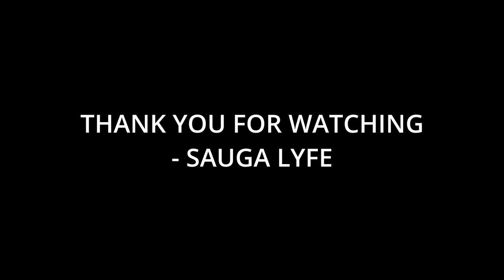Top Rappers From Brazil in 2023